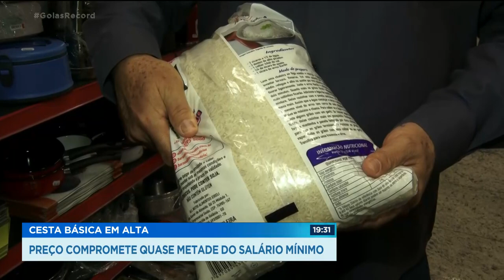CESTA BÁSICA EM ALTA: PREÇO COMPROMETE QUASE METADE DO SALÁRIO MÍNIMO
O PREÇO DA CESTA BÁSICA EM GOIÂNIA DISPAROU E JÁ CUSTA QUASE MEIO SALÁRIO MÍNIMO. O AUMENTO DEIXA OS CONSUMIDORES PREOCUPADOS. A CESTA BÁSICA ESTÁ 125 REAIS MAIS CARA, SE COMPARADA AO MESMO PERÍODO DO ANO PASSADO.